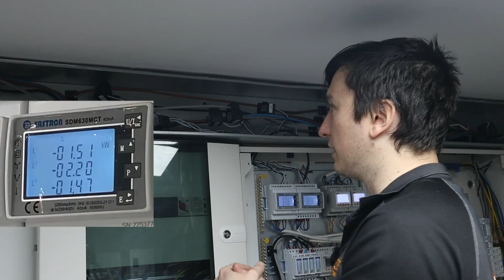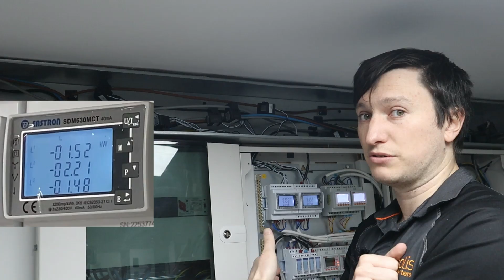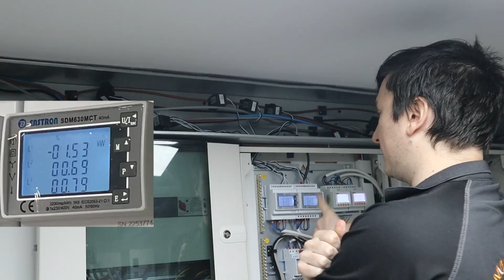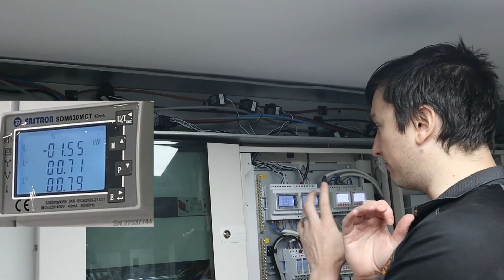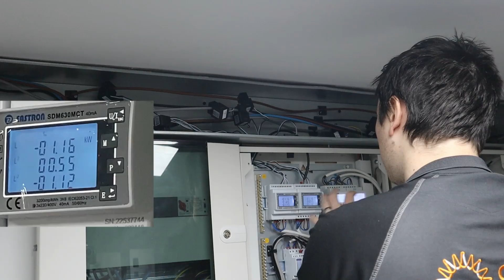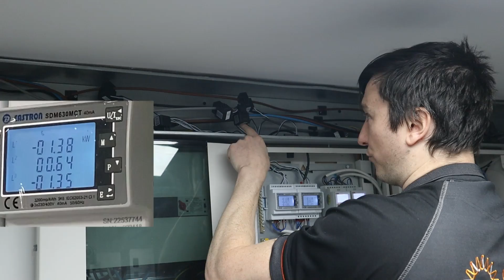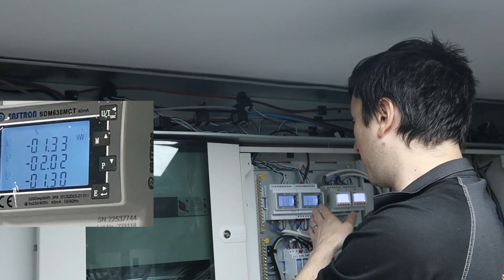Solis Meter Installation - Phase Rotation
In this video our Technical Manager for Europe explains phase rotation in detail.  He goes through why its important, how to do an isolation test and how to verify its working as intended.